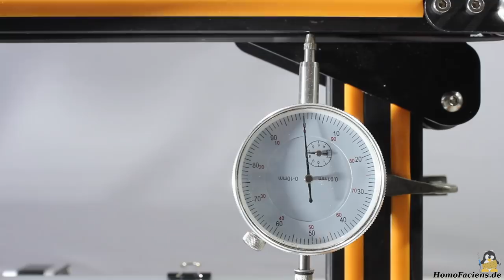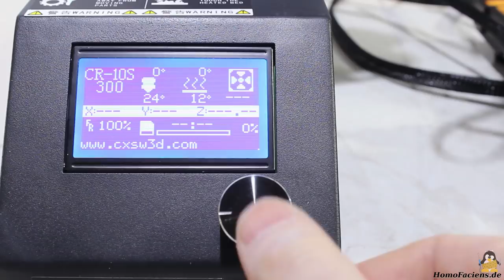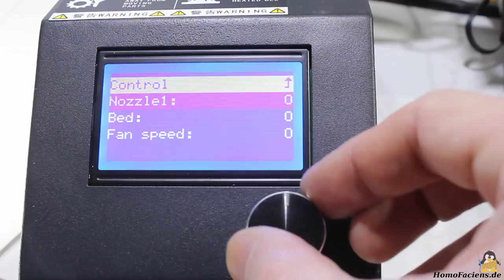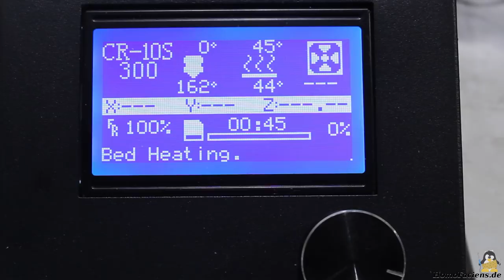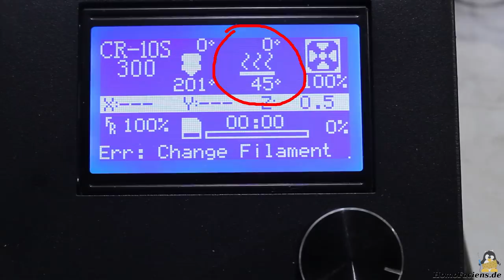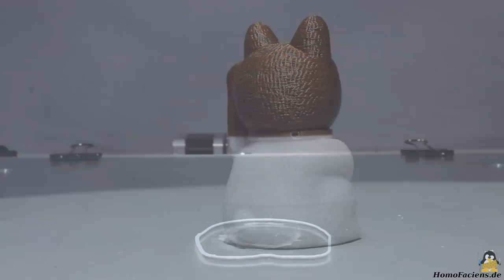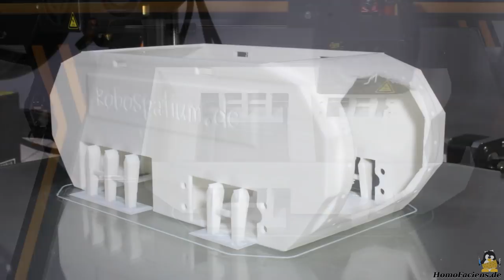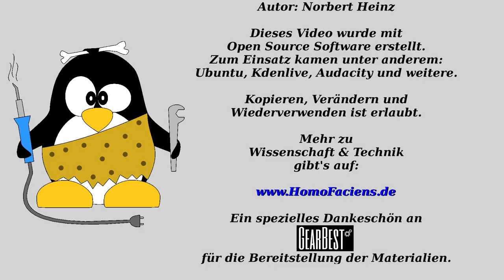Testbericht 3D Drucker Creality CR 10S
Inhaltsverzeichnis:
00:05 Einleitung
00:33 Zusammenbau
02:20 Elektronik
02:50 Mechanik
04:06 Einrichten des Druckers
07:00 Duckbettheizung
07:45 Testdruck "Katze", Test Stromausfall und Filamentsensor
11:02 Druck Roboterchassis
12:19 Lüfter-Düse
12:45 Testdruck Mecanum-Rad
13:22 Testdruck Fahrwerk
13:40 Schlussbetrachtung